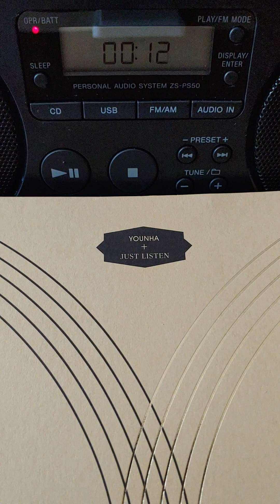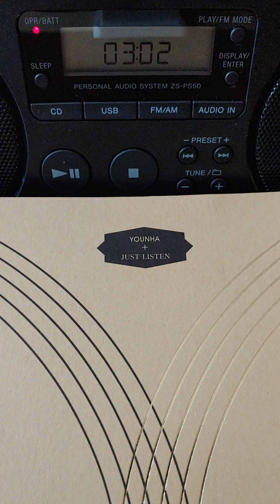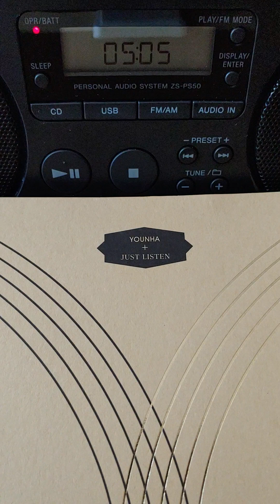우리가 헤어진 진짜 이유 (vocal : 윤하)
앨범 : YOUNHA + JUST LISTEN (2013년)

CD 세번째 곡

작사 : 김이나
작곡 : 윤하, Score
편곡 : Score

Producer : 윤하, Score
Keyboards & Sythesizer, All Instruments programming : Score
Guitar : 정수완
Back ground vocal : 윤하, 노영채(Greyhound)

Vocals, Guitas recorded : 김현주(at wealive)
Editing Engineer : 김현주
Mixing Engineer : 이정무 (at Root Lab)
Mastering Engineer : 성지훈 (at JFS)